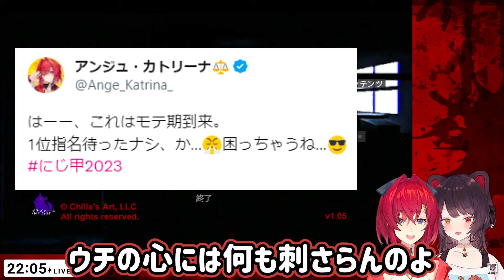戌亥に開幕速攻で、にじ甲ドラフトTweetをいじられるアンジュ【戌亥とこ/アンジュ・カトリーナ/にじさんじ切り抜き】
にじさんじ戌亥とこさんとアンジュ・カトリーナさんの切り抜きを投稿しました！
にじさんじメンバーの魅力が伝われば嬉しいです。

▼チャンネル・本編はコチラ
≪本編≫
【夜間警備】初めての警備バイト！シフトはお友達と一緒でもいいですか！？【戌亥とこ/アンジュ・カトリーナ/にじさんじ】

▼オススメの再生リストはコチラ